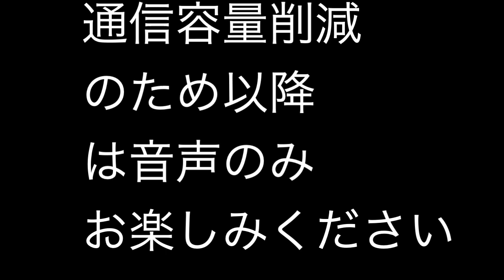吉川英治 新書太閤記 第九分冊 04 【朗読 AI IA】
ウィキペディア（Wikipedia）より引用

『新書太閤記』（しんしょたいこうき）は、吉川英治の歴史小説である。
概要
豊臣秀吉の半生を描いたもの。『読売新聞』に1939年1月1日から1945年8月23日まで連載されたが、中断した。単行本は新潮社から1941年から1945年にかけて9巻まで刊行された。のち1946年から1949年にかけて六興出版部から全11巻で刊行された。小牧・長久手の戦いで終わっている。

豊臣 秀吉（とよとみ ひでよし / とよとみ の ひでよし、旧字体：豐臣 秀吉）、または羽柴 秀吉（はしば ひでよし）は、戦国時代から安土桃山時代にかけての武将、大名。天下人、（初代）武家関白、太閤。三英傑の一人

略歴
初め木下氏で、後に羽柴氏に改める。皇胤説があり、諸系図に源氏や平氏を称したように書かれているが、近衛家の猶子となって藤原氏に改姓した後、正親町天皇から豊臣氏を賜姓されて本姓とした。

尾張国愛知郡中村郷の下層民の家に生まれたとされている（出自参照）。当初、今川家に仕えるも出奔した後に織田信長に仕官し、従来にはない斬新な奇策や政策で次第に頭角を現した。信長が本能寺の変で明智光秀に討たれると「中国大返し」により京へと戻り山崎の戦いで光秀を破った後、清洲会議で信長の孫・三法師を擁して織田家内部の勢力争いに勝ち、信長の後継の地位を得た。大坂城を築き、関白・太政大臣に就任し、朝廷から豊臣の姓を賜り、日本全国の大名を臣従させて天下統一を果たした。天下統一後は太閤検地や刀狩令、惣無事令、石高制などの全国に及ぶ多くの政策で国内の統合を進めた。理由は諸説あるが明の征服を決意して朝鮮に出兵した文禄・慶長の役の最中に、嗣子の秀頼を徳川家康ら五大老に託して病没した。

墨俣の一夜城、金ヶ崎の退き口、高松城の水攻め、中国大返し、石垣山一夜城などが機知に富んだ功名立志伝として知られる。

出自

豊公誕生之地碑（名古屋市中村区、中村公園）
「出身・家系」も参照
秀吉の出自に関しては、通俗的に広く知られているが、史学としては諸説から確定的な史実を示すことは出来ていない。生母である大政所は秀吉の晩年まで生存しているが、父親については同時代史料に素性を示すものがない。また大政所の実名は「仲（なか）」であると伝えられているが、明確なものではない[4]。

秀吉は自身の御伽衆である大村由己に伝記『天正記』を書かせているが、大村由己による秀吉の素性の説明は、本毎に異なっている。大村は本能寺の変を記した『惟任退治記』では「秀吉の出生、元これ貴にあらず」と低い身分として描いたが、『天正記』の中の関白任官翌月の奥付を持つ『関白任官記』では、母親である大政所の父は「萩の中納言」であり、大政所が宮仕えをした後に生まれたと記述しており、天皇の落胤であることがほのめかされている[5]。当時の公家に萩中納言という人物は見当たらず、関白就任を側面援護するために秀吉がそのように書けと云ったとみられている[5]。また松永貞徳が著した『載恩記』にも、秀吉公が「わが母若き時、内裏のみづし所の下女たりしが、ゆくりか玉体に近づき奉りし事あり」と落胤を匂わせる発言をしたと記録されている[5][6]。しかし、これらは事実とは考えられていない[7][5][8]。一般には下層階級の出身であったと考えられている。

江戸初期に成立した『太閤素性記』によれば、秀吉は尾張国愛知郡中村郷中中村（現在の名古屋市中村区）で、足軽と伝えられる木下弥右衛門・なかの子として生まれたとされる。通俗説で父とされる木下弥右衛門[注釈 4]や竹阿弥は、足軽または農民、同朋衆、さらにはその下の階層とも言われてはっきりしない。竹中重門の『豊鑑』では、中村郷の下層民の子であり父母の名も不明としている。江戸中期の武士天野信景の随筆『塩尻』には「秀吉系図」があり、国吉―吉高―昌吉―秀吉と続く名前を載せて、国吉を近江国浅井郡の還俗僧とし、尾張愛知郡中村に移住したとしている[9]。また『尾州志略』では蜂須賀蓮華寺の僧であるとし、『平豊小説』では私生児であったとしている[10]。『朝日物語』『豊臣系図』では一般に継父とされる、信長の同朋衆であった竹阿弥が実父であったとしている[10]。

生年については、従来は天文5年（1536年）といわれていたが、最近では天文6年（1537年）説が有力となっている。誕生日は1月1日、幼名は「日吉丸」となっているが、これは『絵本太閤記』の創作で、実際の生誕日は『天正記』や家臣・伊藤秀盛が天正18年（1590年）に飛騨国の石徹白神社に奉納した願文の記載から天文6年2月6日とする説が有力であり、幼名についても疑問視されている。

広く流布している説として、父・木下弥右衛門の死後、母・なかは竹阿弥と再婚したが、秀吉は竹阿弥と折り合い悪く、いつも虐待されており、天文19年（1550年）に家を出て、侍になるために遠江国に行ったとされる。『太閤素性記』によると7歳で実父・弥右衛門と死別し、8歳で光明寺に入るがすぐに飛び出し、15歳のとき亡父の遺産の一部をもらい家を出て、針売りなどしながら放浪したとなっている。木下姓も父から継いだ姓かどうか疑問視されていて、妻・ねねの母方の姓とする説もある[7]。秀吉の出自については、『改正三河後風土記』は与助という名のドジョウすくいであったとしており、ほかに村長の息子（『前野家文書』「武功夜話」）、大工・鍛冶などの技術者集団[11]や行商人[注釈 5]であったとする非農業民説、水野氏説、また漂泊民の山窩出身説[注釈 8]、などがあるが、真相は不明である。

松下家臣時代
はじめ木下藤吉郎（きのした とうきちろう）と名乗り[注釈 9]、今川氏の直臣飯尾氏の配下で、遠江国長上郡頭陀寺荘（現在の浜松市南区頭陀寺町）にあった引馬城支城の頭陀寺城主・松下之綱（加兵衛）に仕え、今川家の陪々臣（今川氏から見れば家臣の家臣の家臣）となった。藤吉郎はある程度目をかけられたようだが、まもなく退転した[注釈 10]。

なお、その後の之綱は、今川氏の凋落の後は徳川家康に仕えるも、天正11年（1583年）に秀吉より丹波国と河内国、伊勢国内に3,000石を与えられ、天正16年（1588年）には1万6,000石と、頭陀寺城に近い遠江久野城を与えられている。

織田家に仕官

『稲葉山の月』。月岡芳年による浮世絵連作『月百姿』中の一枚。
天文23年（1554年）頃から織田信長に小者として仕える[注釈 11]。 清洲城の普請奉行、台所奉行などを率先して引き受けて大きな成果を挙げるなどし、次第に織田家中で頭角を現していった。また、有名な逸話として信長の草履取りをした際に冷えた草履を懐に入れて温めておいたことで信長は秀吉に大いに嘉（よみ）した[注釈 12]。

永禄4年（1561年）8月[12]、浅野長勝の養女で杉原定利の娘・ねねと結婚する。ねねの実母・朝日はこの結婚に反対したが、ねねは反対を押し切って嫁いだ[注釈 13]。結婚式は藁と薄縁を敷いて行われた質素なものであった[13]。桑田忠親は浅野長勝も秀吉も足軽組頭であり、同じ長屋で暮らしていたので、秀吉は浅野家の入り婿の形でねねと婚姻したのではないかとしている[14]。

永禄7年（1564年）、美濃国の斎藤龍興との戦いの中で、松倉城主の坪内利定や鵜沼城主の大沢次郎左衛門らに誘降工作を行い成功させた[15]。

秀吉の名が現れた最初の史料は、永禄8年（1565年）11月2日付けの坪内利定宛て知行安堵状であり、「木下藤吉郎秀吉」として副署している（坪内文書）[7]。このことは、秀吉が信長の有力武将の一人として認められていたことを示している[16]。

永禄9年（1566年）に、墨俣一夜城建設に功績を上げたとされる逸話がある[注釈 14]。また、この頃、蜂須賀正勝・前野長康[注釈 15]らを配下に組み入れている。

永禄10年（1567年）の斎藤氏滅亡後、秀吉の要請により信長から竹中重治を、牧村利貞、丸毛兼利と共に与力として下に付けられている（『豊鑑』）。

永禄11年（1568年）9月、近江箕作城攻略戦で活躍したことが『信長記』に記されている。同年、信長の上洛に際して明智光秀、丹羽長秀らとともに京都の政務を任された。

永禄12年（1569年）5月に毛利元就が九州で大友氏と交戦（多々良浜の戦い）している隙をついて、同年6月に出雲国奪還を目指す尼子氏残党が挙兵し、以前尼子氏と同盟していた山名祐豊がこれを支援した。これに対して元就は信長に山名氏の背後を脅かすよう但馬国に出兵を依頼し、これに応じた信長は同年8月1日、秀吉を大将とした軍2万を派兵した。秀吉はわずか10日間で18城を落城させ、同年8月13日には京に引き上げた。この時、此隅山城にいた祐豊は堺に亡命したが、同年末には一千貫を礼銭として信長に献納して但馬国への復帰を許された。

元亀元年（1570年）、越前国の朝倉義景討伐に従軍。順調に侵攻を進めていくが、金ヶ崎付近を進軍中に盟友であった北近江の浅井長政が裏切り、織田軍を背後から急襲した。浅井と朝倉の挟み撃ちという絶体絶命の危機であったが、秀吉は池田勝正や明智光秀と共に殿軍を務め功績をあげた（金ヶ崎の退き口）[注釈 16]。

そして姉川の戦いの後には、奪取した横山城の城代に任じられ、浅井氏との攻防戦に従事した（志賀の陣）。その後も小谷城の戦いでは3千の兵を率いて夜半に清水谷の斜面から京極丸を攻め落すなど浅井・朝倉との戦いに大功をあげた。

元亀3年（1572年）8月頃、丹羽長秀、柴田勝家のような人物になりたいという希望から[17]木下氏を羽柴氏に改めている（羽柴秀吉）[注釈 17]。